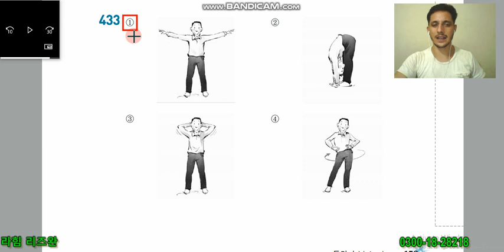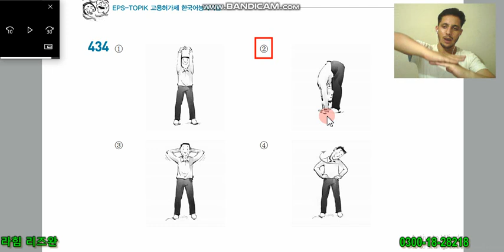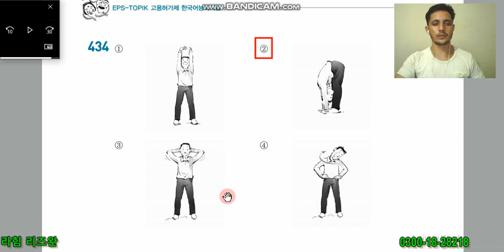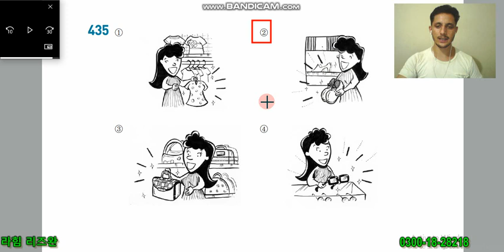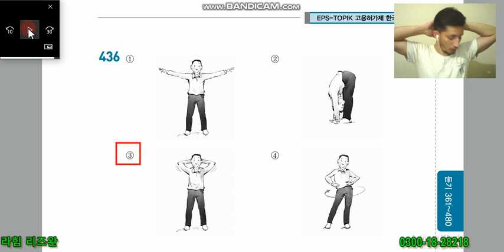EPS TOPIK Listening Book Q# 433~436